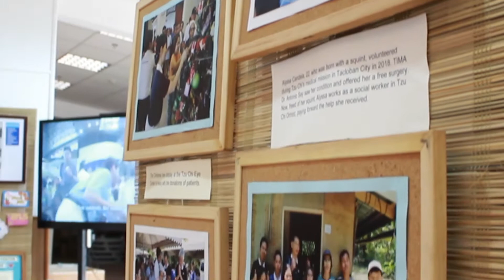Eye Center's booth at Tzu Chi Philippines' 25th year celebration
Showcasing its services, top-of-the-line facilities as well as stories of its patients and volunteers, the Tzu Chi Eye Center's booth is a wellspring of goodness, love and hope.